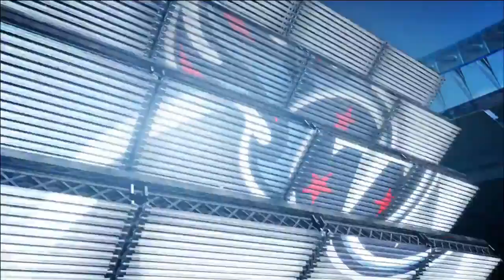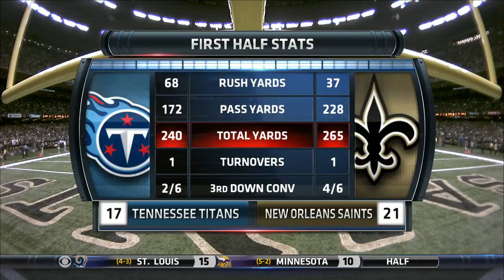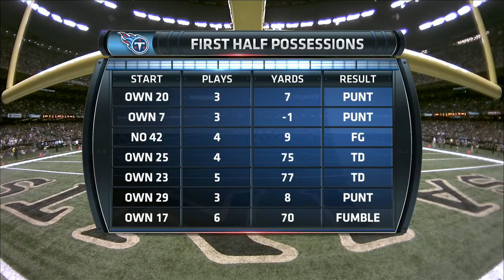2015 Titans @ Saints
The last meeting between Tennessee and New Orleans. Rookie Marcus Mariota returns from injury to lead his 1-6 Titans team to battle against Drew Brees and the 4-4 Saints, in a Superdome shootout.